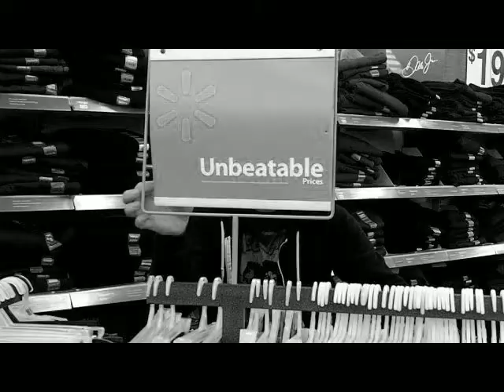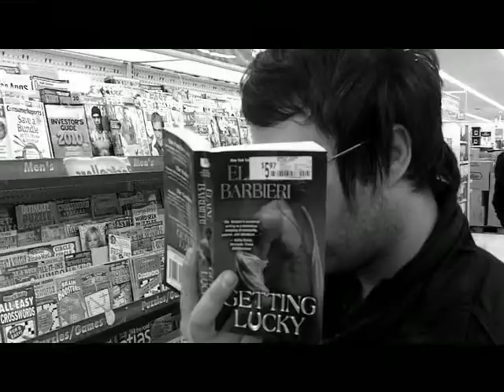Sleep For Sleepers & Carrie Underwood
Sleep For Sleepers does a music video for Carrie Underwood's "This Time" off her new album, Play On.